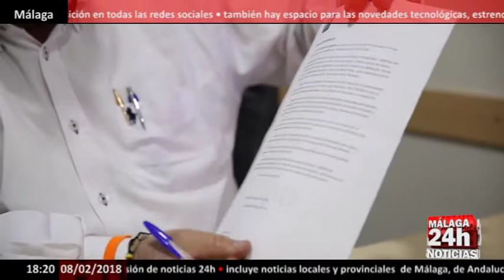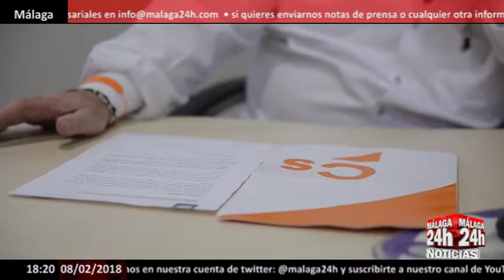Ciudadanos Coin solicita la cesión temporal de local para sede del Centro del Alzheimer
Ciudadanos de Coin plantea antes la parálisis de las obras del  Centro del Aizheimer del municipio, que uno de los locales de Unicaja ,que recientemente ha dejado la entidad en calle la feria,  sea la sede de forma provisional del centro para los enfermos y familiares de la asociación.
El portavoz de Ciudadanos denuncia que las obras comenzaron hace más de 10 años, y aún al día de hoy están sin terminar.
Desde Ciudadanos Coin culpan al Gobierno de esta situación y han presentado un escrito a todos los partidos políticos para que apoyen esta iniciativa.

English:

Citizens of Coin raises before the paralysis of the works of the Center of the Aizheimer of the municipality, that one of the premises of Unicaja, that recently has left the entity in street the fair, is the soothes of provisional form of the center for the patients and relatives of the Asociation.
Citizen spokesman denounces that the works began more than 10 years ago, and even today are unfinished.
From Ciudadanos Coin blame the Government of this situation and have submitted a letter to all political parties to support this initiative.